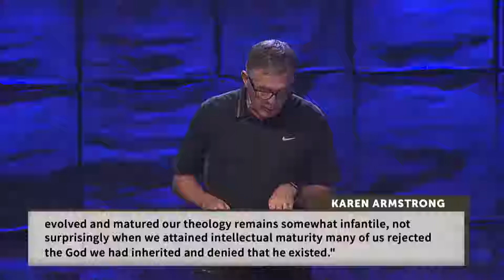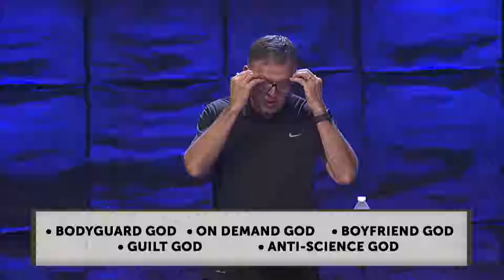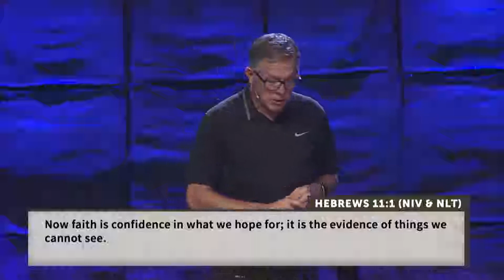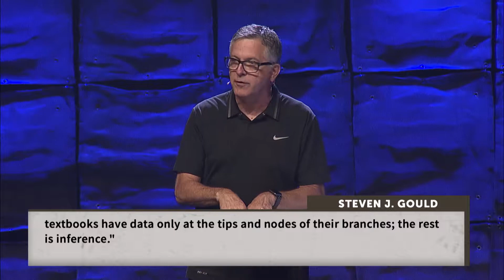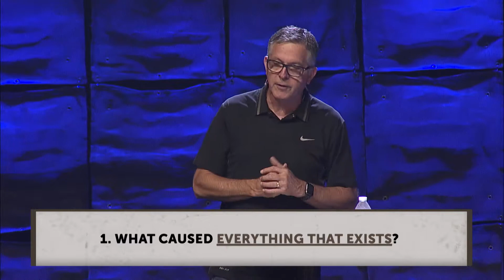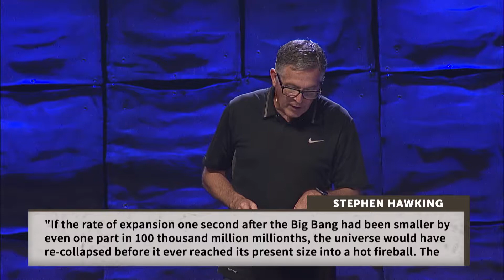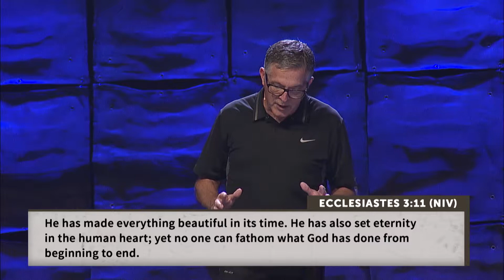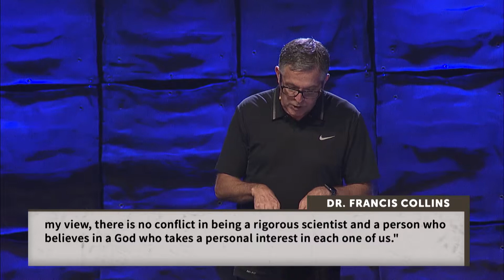Problem of God Week 3